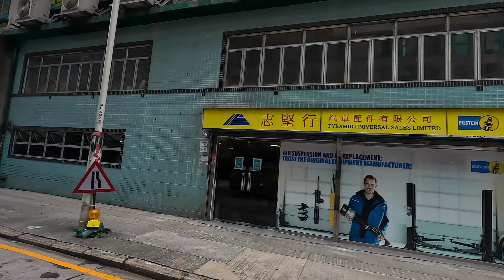遊車河系列 : 九巴72路線 來往-大埔(太和)~長沙灣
往長沙灣
途經：寶雅路、汀角路、安慈路、安祥路、寶鄉橋、寶鄉街、廣福道、
大埔公路 – 元洲仔段、大埔公路 – 大埔滘段、大埔公路 – 馬料水段、
大埔公路 – 沙田段、沙田路、源禾路、担杆莆街、沙田正街、白鶴汀街、
沙田正街、大埔公路 – 大圍段、青沙公路、大埔公路 – 沙田嶺段、
大埔公路 – 琵琶山段、大埔道、青山道、欽州街、元州街、興華街、
長沙灣道、甘泉街及長順街
往大埔(太和)
途經：長順街、大南西街、青山道、大埔道、大埔公路 – 琵琶山段、
大埔公路 – 沙田嶺段、青沙公路、美田路、大圍道、大埔公路 – 大圍段、
沙田正街、沙田市中心巴士總站、沙田正街、橫壆街、源禾路、沙田路、
大埔公路 – 沙田段、大埔公路 – 馬料水段、大埔公路 – 大埔滘段、大埔公路 – 元洲仔段、廣福道、寶鄉街、寶鄉橋、安祥路、安慈路、汀角路、大埔太和路及寶雅路